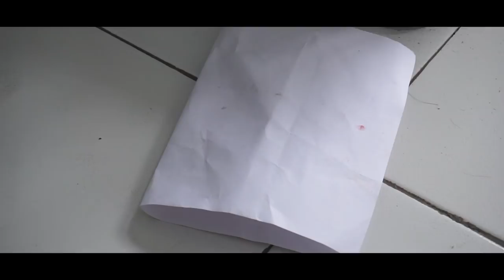Trailer Syifest 2018 Putra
As - Syifa Festival atau Syifest adalah acara tahunan bertingkat DKI Jakarta, Jawa Barat, dan Banten yang diadakan oleh BEM SMAIT dan SMPIT As-Syifa Boarding School Subang.
Acara ini berisi kompetisi olahraga, seni, akademik, dan agama. Selain perlombaan, ada banyak special event yang akan diadakan di Syifest tahun ini.
Nantikan dan ikuti Syifest 2018 yang akan berlangsung pada 28 Januari - 4 Februari Mendatang !!!

untuk info lebih lanjut.
atau syifest-putra.com (Untuk putra) dan syifest-putri.com (Untuk putri)